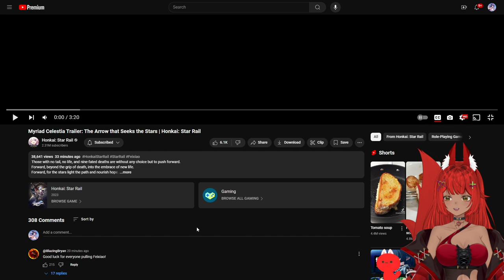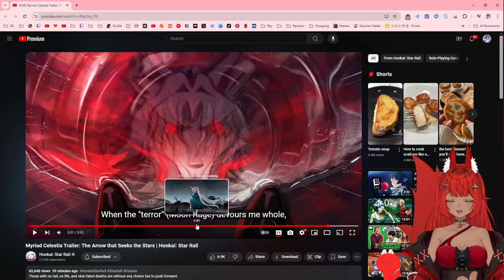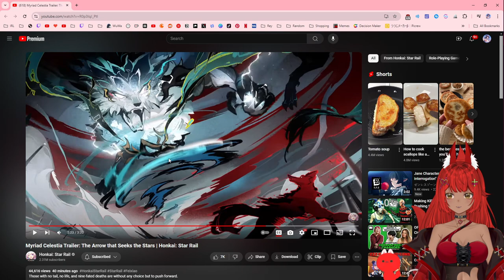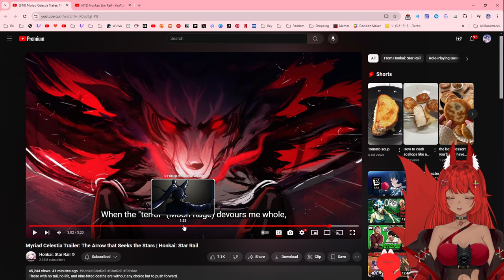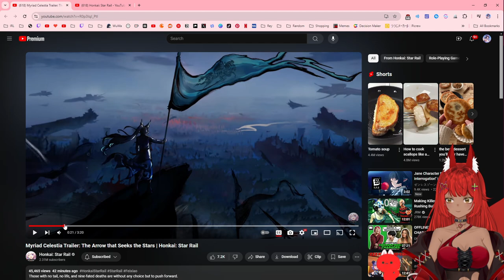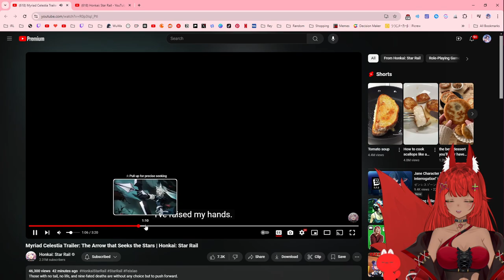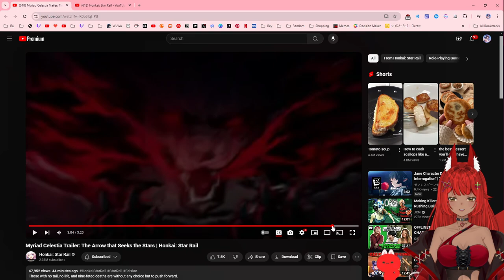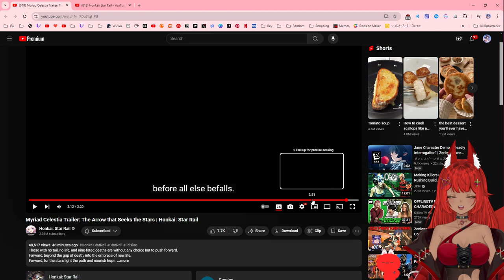FEIXIAO IS SO COOL! | Myriad Celestia Trailer: The Arrow that Seeks the Stars | Honkai: Star Rail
GeneralCHOO!